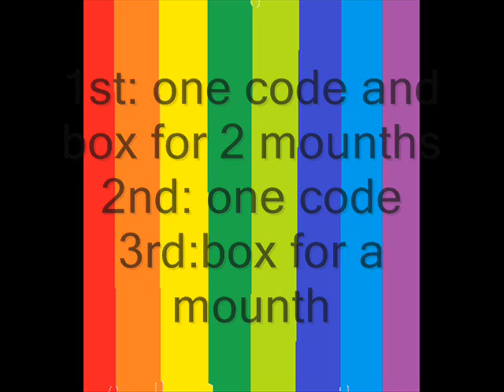Luigispanish's Contest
Rules:
it can be my actuall penguin or franken penguin
the contest ends on the 8th of september
good luck